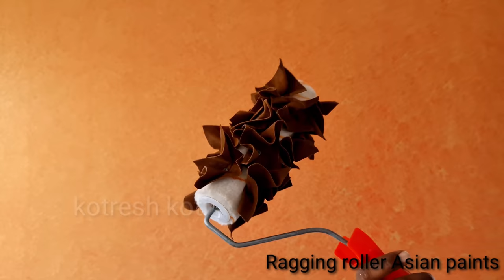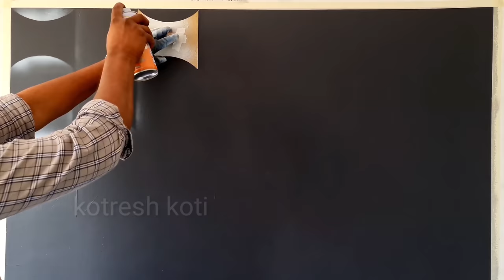Asian paints royale play // Ragging design with spray paint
Drywall hand sander